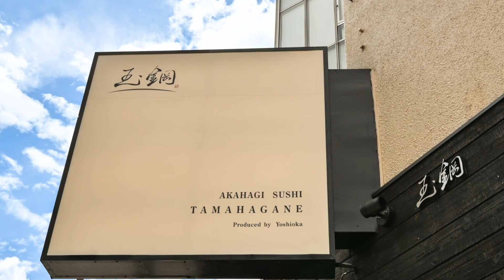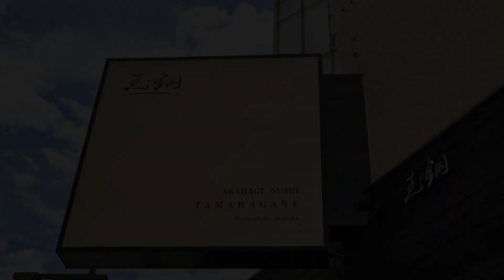Akahagi Sushi Tamahagane【Nagoya, Aichi】Sushi | SAVOR JAPAN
Akahagi Sushi Tamahagane

Savor Japan - Japanese Restaurant Guide.

Savor Japan is the go-to platform for culinary enthusiasts seeking an authentic dining experience in Japan. Discover top-rated restaurants, make reservations, and explore the country's diverse food culture. From sushi to regional specialties, Savor Japan is your guide to Japan's rich culinary traditions.